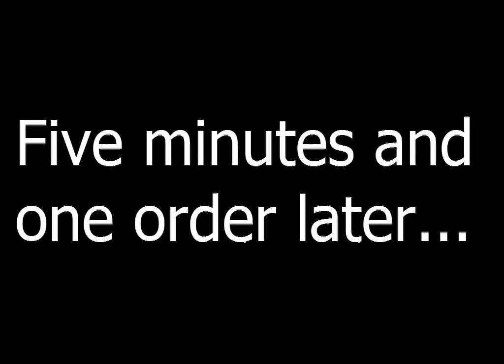Uno- Hotter than Whopper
Song: Flames of Love by Smokey Bennett and the hoops